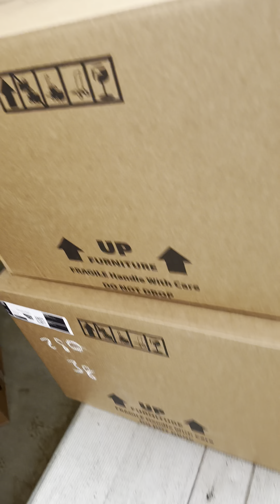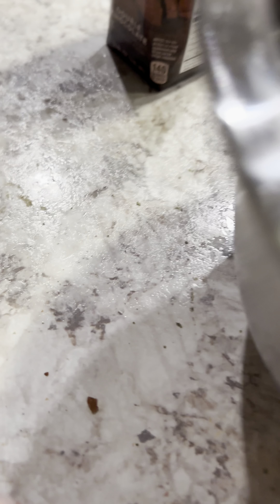A Day In The Life 118 (I Was Hungry)😅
Matthew 16:25